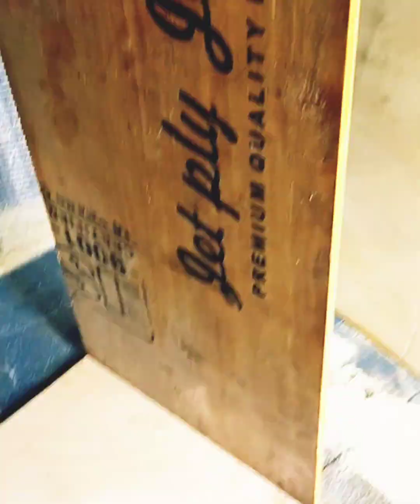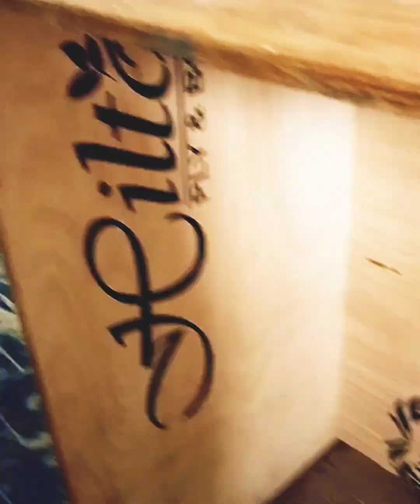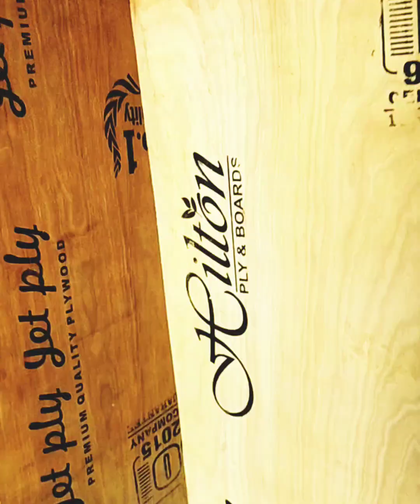இன்னைக்கு வேலை நிறையா இருக்கு முழு வீடியோ பாருங்க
# எங்களுடைய இரண்டாவது சேனல் Sahul mumthaj vlogs